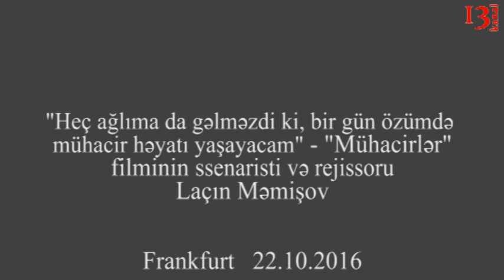"O adamlar o sirrləri özləri ilə qəbrə aparmamalıdır, deyib rəhmət qazanmaq lazımdır"-Laçın Məmişov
Ssenarist - rejissor Laçın Məmişov ərsəyə gətirdiyi "Mühacirlər" sənədli filmi haqqında KANAL13-ə müsahibə verib. "Heç ağlıma da gəlməzdi ki,bir gün özümdə mühacir həyatı yaşayacam" dedikdə rejissor nəyi nəzərdə tutduğunu  video materialımıza baxmaqla öyrənə bilərsiniz.